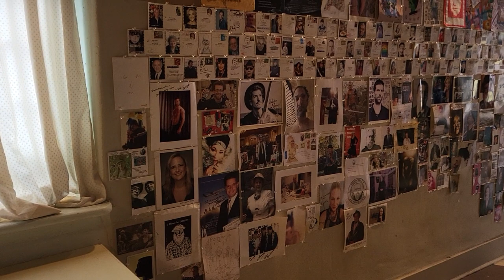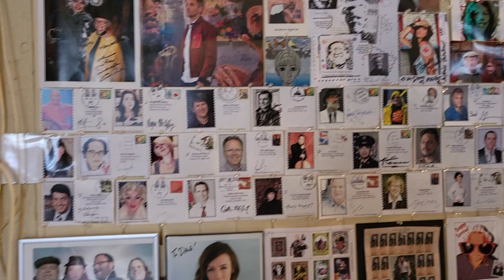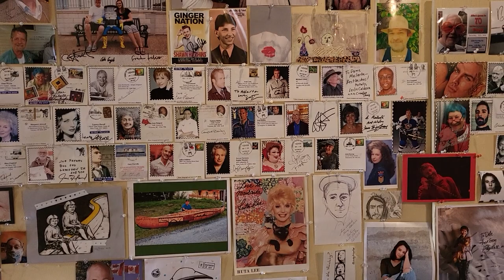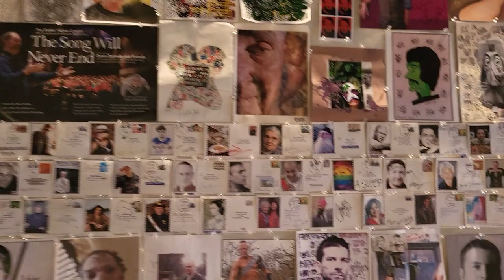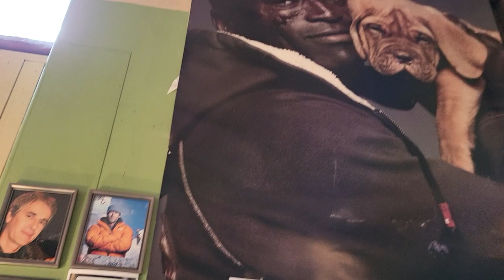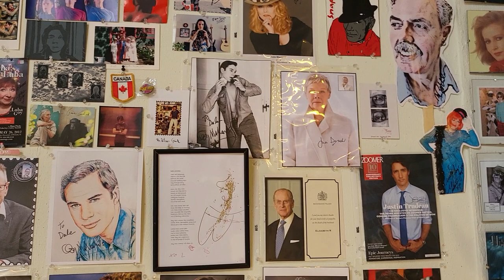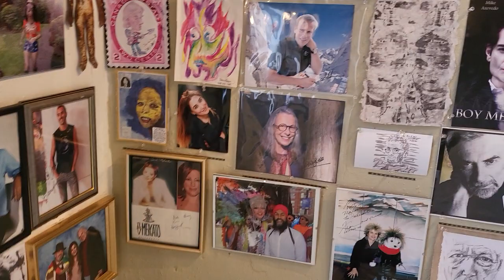The Dame's Portrait Palace - A Mailart Portrait Show . . Ducks Bldg Finale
The Farewell Exhibit of Mail Art Portraits at Studio J ArtSpace at the Ducks Building on Broad Street, Victoria, British Columbia, CANADA . .  Many Thanks to Dame Mailarta and the many people who mailed their self portraits.